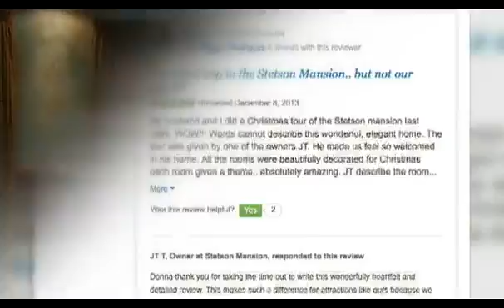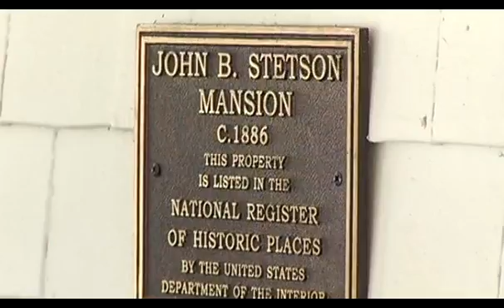Stetson Mansion News 13